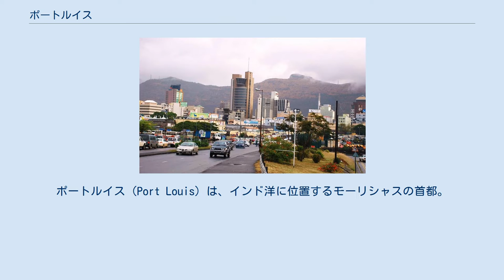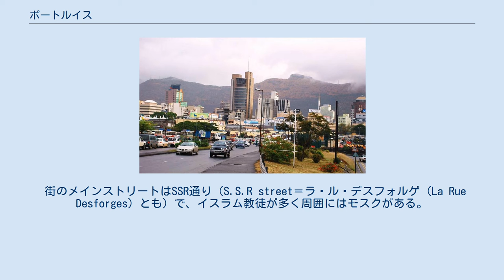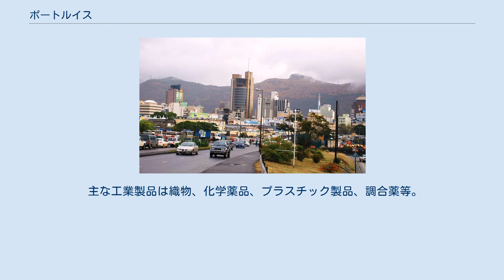ポートルイス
ポートルイス（Port Louis）は、インド洋に位置するモーリシャスの首都。
 本島のモーリシャス島にある港湾都市で、同国最大の都市。
アフリカ有数の世界都市であり、2020年の「グローバリゼーションと世界都市研究ネットワーク」(GaWC)ではガンマ－の都市と評されている。
 2015年7月1日の人口は14万9672人。
 ポートルイス県に属する。
南緯20度10分、東経57度31分30秒。
 ポートルイス市街地 ポートルイスは、ポートルイス・モカ山脈 (Port-Louis Moka Range) と呼ばれる山脈に囲まれている。
この山脈の最も有名な山は、海抜800m近いところにあるル・プセ山とピーター・ボス山である。
ただし北西方向は海に面しており、ここにポートルイス港が開けている。
 ポートルイス市民の人気スポットは、シャン・ド・マルス (Champ de Mars) と呼ばれている国立競馬場や、ル・カセルナ (Les Casernes) と呼ばれる警察バラック（宿舎）、ル・ポートルイス・ウォーターフロント (Le Port Louis WaterFront) である。
 また標高500mのシノ山 (Signaux) があり、市民が度々レクリエーションに訪れる。
 山頂からの市内の眺めはとても良い。
 街のメインストリートはSSR通り（S.S.R street＝ラ・ル・デスフォルゲ (La Rue Desforges) とも）で、イスラム教徒が多く周囲にはモスクがある。
 市役所もこの通りに面している。
 観光地としては、ザ・コダン・ウォーターフロント (The Caudan Waterfront)、ポートルイス市場 (Port Louis Bazaar)、モーリシャス・チャイナタウン (Mauritian China town) 等。
 また国立歴史博物館 (Natural History Museum)、モーリシャス・スタンプ博物館 (Mauritius Stamp Museum) もある。
 モーリシャスで一番古い郵便局もあり、そこにはマエ・ド・ラ・ブルドネの彫刻がある。
 また、島の動植物の相に関する研究をするモーリシャス研究所がある。
 1735年、フランスのベルトラン＝フランソワ・マエ・ド・ラ・ブルドネがポートルイスを建設した。
 市名はルイ15世にちなみ、フランス支配下ではポール＝ルイ（ルイ王の港）であった。
 市民の多くは、19世紀にインドから来た移民の子孫である。
 主要な産業は、貿易や観光業。
 観光客の主な目的はウォーターフロントでのショッピング等。
 主な工業製品は織物、化学薬品、プラスチック製品、調合薬等。
 ^ World Weather Information Service-Port Louis, World Meteorological Organization. Retrieved 29 September 2012. ^ “Average Conditions Port Louis, Mauritius”. BBC Weather. 2012年9月29日閲覧。